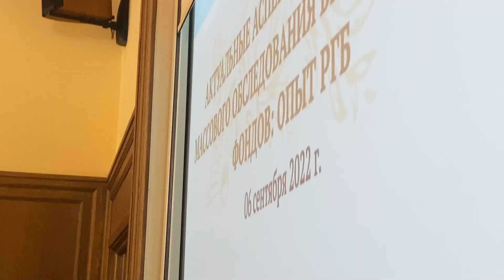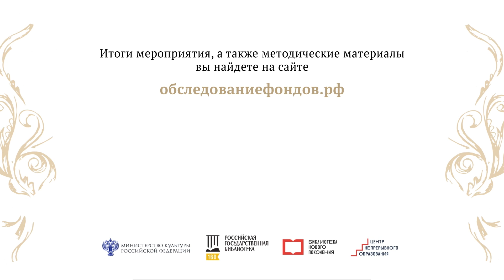Итоги. «Актуальные аспекты организации массового обследования библиотечных фондов: опыт РГБ».